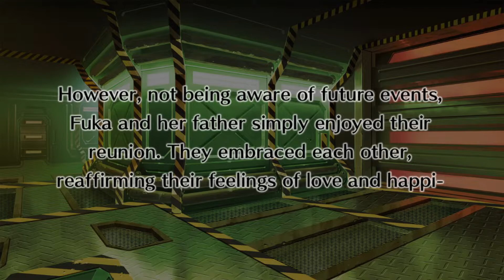The Battle Against Des X - Disgaea 4 Complete+ Part 28 - No Commentary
This video takes place in Episode 8, covers the final boss fight of the episode, the end of Episode 8, and the start of Episode 9. Here are the timestamps and notes.

0:00 The group celebrate their win over Des X
2:51 True Final Weapon Mk.II (8-9)
6:04 Fuka has a talk with her Dad
13:21 Judge Nemo arrives
14:52 End of Episode 8
15:50 Start of Episode 9